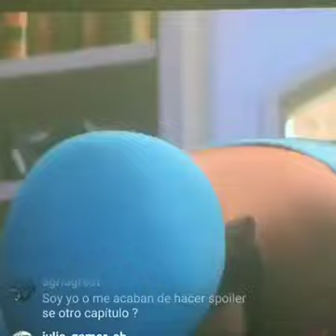Miraculous Temporada 3 Spoilers Tom Dupain Descubre A Marinette...?